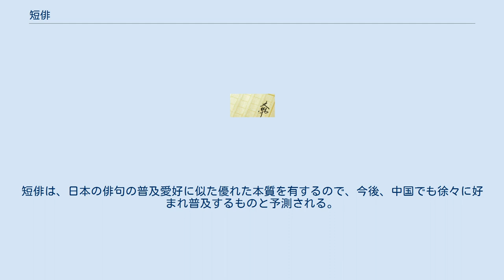短俳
短俳（たんぱい）は、漢俳の一種。
 現在中国で創作されている漢俳は、多くは、五七五 = 17言で、これは日本の俳句の音数律を原始的に輸入模倣したことから始まったものである。
しかし中国語と日本語は、助辞の使用の多寡や、用言の語尾変化など、異なる要素が多く、一言（一音）の持つ値の大きさが異なるので、漢俳＝日本俳句とは扱えない。
 五・七・五 = 17言の漢俳は、むしろ西洋詩の三行詩である。
一般に三行詩に比べ、俳句は述べ記す音数（言数）が世界で最も短い短詩型で、言数そのものでは最も寡黙な詩形である。
俳句はその寡黙を逆手にして、余白余韻を最大限に活用し、むしろ最大の内容の伝達を行わんとするものである。
 和漢（または漢和）と呼ばれる日漢句混在の作品創作は江戸時代からあったが、漢句は一様に、五言で記されるのが習慣であった。
日本語句に混じって漢句五言句の挟みは、詠ずる場合、音数律の違いで、どうしても違和感が残る。
 2001年5月、中国の北京大学シンポジウムにおいて、連句の日漢人一座建立する催しが設けられた際、連句の巻がスムースな音数律同調にて進行することを目的に、日本（伝統）連句の長短交互の様相に同調すべく、漢句も長句の場合は、三四三 = 10言、短句は四三 = 7言を標準音数とすることを中尾青宵が提案し、大会で採択され、創作の場で実施に移され、その目的と効果は確認された。
 これは、日本語連句の長句も漢句の長句も、息継ぎや切れを考えての一句の内、各（上中下）句章の拍数が4であることに着目したもので、長句は4×3の拍数、同様に短句も4×2の拍数とした。
以来、日漢人交流の場での連句の実作にはこの方式が多く採用されるようになった。
連句を離れて、一句立ちの漢俳の場合も、先述の極短たるべき趣旨に合うよう、三四三 = 10言標準（多少の多寡逸脱は可）とする短俳が、中国の漢俳創作愛好家グループに向け推奨された。
短俳は、日本の俳句の普及愛好に似た優れた本質を有するので、今後、中国でも徐々に好まれ普及するものと予測される。